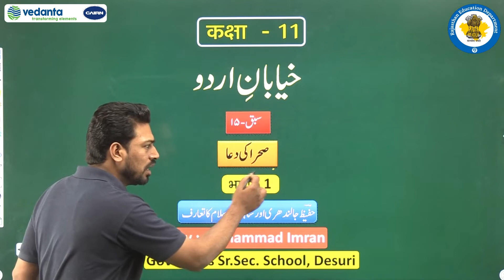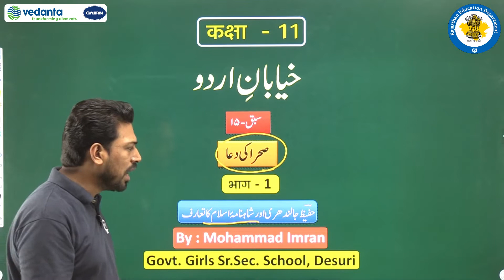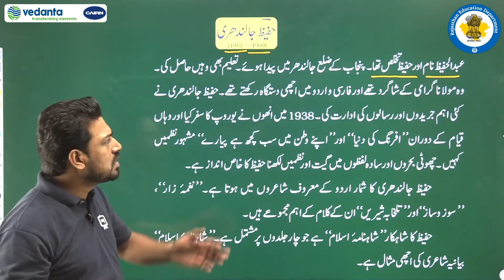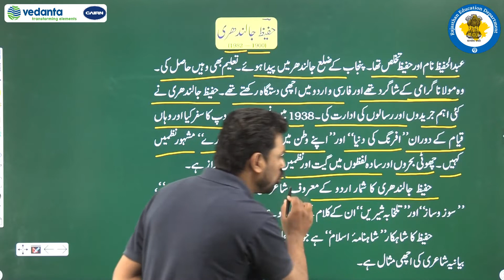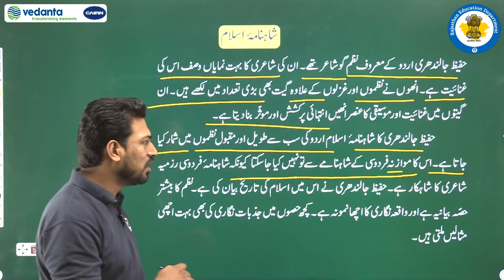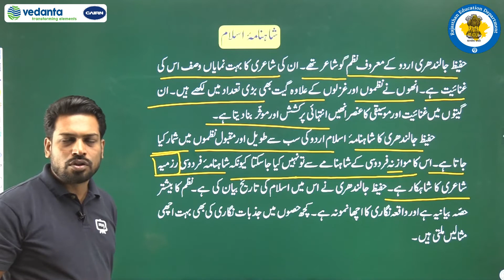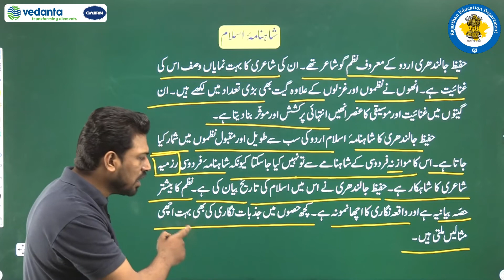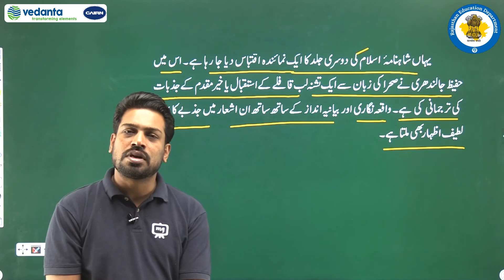NCERT | CBSE | RBSE | Class - 11 | उर्दू | सबक - 15 | सह़रा की दुआ़ | Part - 1